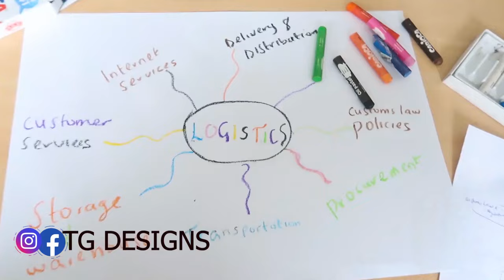Poland international student life/ shopping in Poland/ Poland IT jobs poznań lifestyle finance #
Poland# vlogs#lifestyles#polandvideos#lifestyle finance#travel vlog#Polandlilyachty#polandsusremix#polandcountry#ilovepoland#polandworkpermit#polish#polish music#nail polish,student,student episodes,studentoftheyear student yard#study,study# music#study with me#study logstudy motivation#onlineaddaforstudy#sewing machine#sewing project